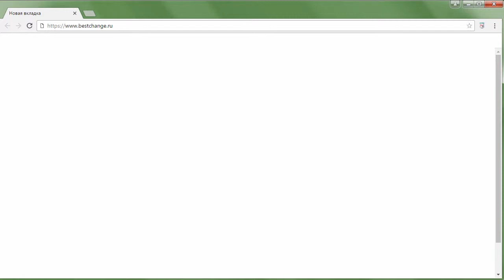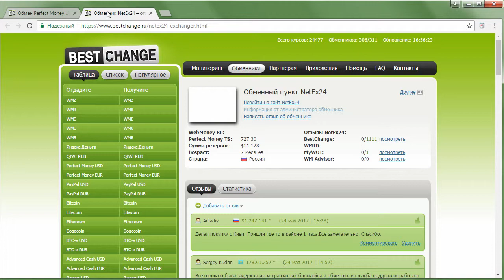Как обменять Perfect Money на QIWI?